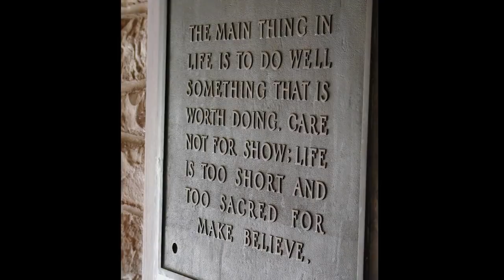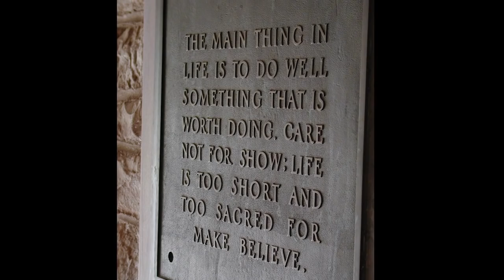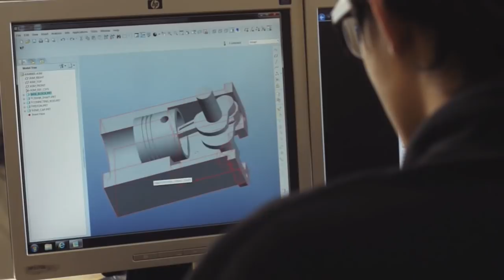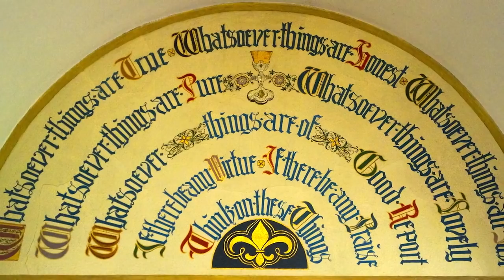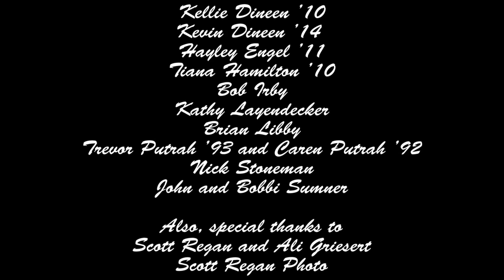Shattuck-St. Mary's School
Shattuck-St. Mary's is a boarding school in Faribault, MN grades 6-12 and PG students. As a school community, Shattuck-St. Mary's guides young people to be strong in
character, mind, body, and spirit for a life of learning and service. Video produced by Kaelyn Korte '12